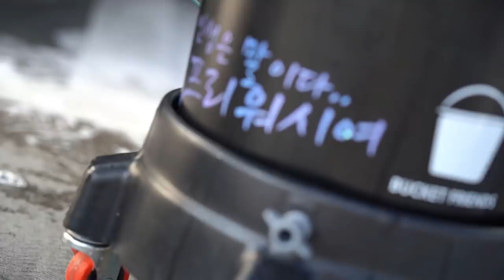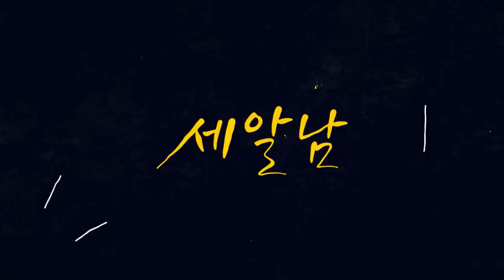세계 최초 지금까지 이런 세차용품은 없었다!! (왁스 부스터 리뷰)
안녕하세요 세알남 입니다 : ) 여러분들이 구매한 왁스나 코팅제에 성능을 더욱더 업그레이드 시켜줄 수 있는 왁스 부스터가 있다는걸 알고 계셨나요 !?
세계 최초로 국내에서 개발된 익스프로 - 왁스 부스터 리뷰입니다 !

00:00 인트로
01:27 제품소개
03:03 작업시작
06:54 퍼포먼스
07:57 사용량추가
10:04 퍼포먼스2
10:34 사용후기

개인적으로 국내 최초 세계 최초 기술력이라기에 너무 큰 기대를 했던것인지
실망감이 너무 큰 제품이었습니다 ㅜㅜ...
(혹시나 저희가 잘못 시공한 점이 있다면 익스프로 관계자님 꼭 댓글로 자세한 설명 부탁드립니다 !!)

앞으로도 대한민국 세차용품 브랜드가 더욱더 발전하길
세알남이 항상 응원합니다 !

오늘도 찾아와주신 모든 분들께 감사합니다 ♥

익스프로 왁스부스터와 브랜드 제품들은 세알남에서도 판매하고 있습니다.